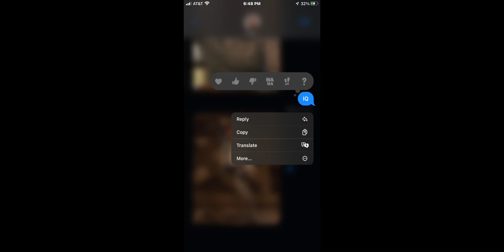My bestie @arayaedits._. describes me as Outer Banks characters